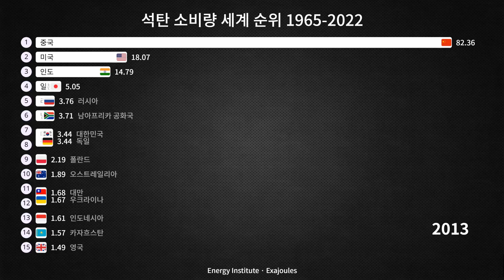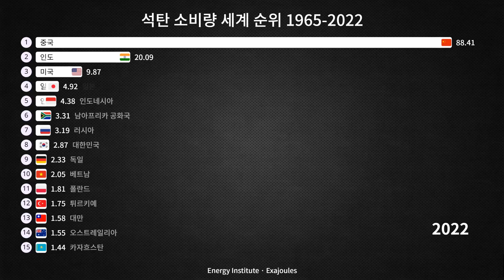석탄 소비량 세계 순위 1965-2022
석탄은 오랫동안 에너지원으로 사용되어온 자원으로, 전 세계적으로 에너지 발전 및 산업 부문에서 중요한 역할을 하고 있습니다. 석탄의 소비량은 각국의 경제 성장과 산업화 수준, 에너지 정책 등에 따라 다양하게 변동됩니다. 이에 따라 석탄 소비량의 세계적인 순위는 시간이 지남에 따라 변동할 수 있습니다.

가장 큰 석탄 소비국으로는 중국이 압도적입니다. 중국은 급속한 산업화와 도시화 과정에서 많은 양의 전력을 필요로 하며, 석탄은 저렴하고 대규모 발전에 적합하다는 이유로 주요 에너지원으로 사용되고 있습니다. 중국의 석탄 소비는 전 세계적으로 큰 비중을 차지하고 있으며, 그 다음으로는 인도, 미국, 일본 등이 높은 소비량을 보입니다.

인도는 중국에 이어 세계에서 두 번째로 큰 석탄 소비국으로, 빠른 경제 성장과 인구 증가에 따른 에너지 수요가 크게 증가하고 있습니다. 특히 인도의 전력 공급은 석탄 발전에 매우 의존적이며, 이는 그들의 에너지 정책에서 중요한 요소입니다.

미국은 오랜 역사 동안 석탄을 주요 에너지원으로 사용해왔으나, 최근 몇 십 년간 천연가스의 보급 확대로 석탄 사용량은 감소하는 추세를 보이고 있습니다. 여전히 일부 지역에서 석탄 발전이 중요한 역할을 하고 있지만, 전체적인 석탄 소비량은 감소하고 있습니다.

일본은 에너지 수입 의존도가 높고, 핵발전소 문제로 인해 석탄 발전이 중요한 대체 에너지원으로 자리잡고 있습니다. 일본은 에너지 안전성을 고려하여 석탄을 중요한 에너지원으로 계속 사용할 계획을 세우고 있습니다.

세계적으로 석탄 소비는 지속적으로 변화하고 있으며, 이는 각국의 경제, 환경 정책 변화 등에 따라 달라질 수 있습니다. 전 세계적으로 지속 가능한 에너지 전환과 관련된 논의가 활발히 이루어지는 가운데, 석탄의 역할과 소비량은 앞으로도 중요한 주제가 될 것입니다.